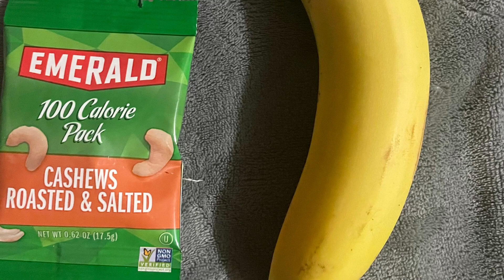What I Eat in a Day | Writer Girl TV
Hey, y'all. I hope you enjoy my what I eat in a day video. I show pictures of my breakfast, lunch, dinner and a snack. I drink water with most meals.